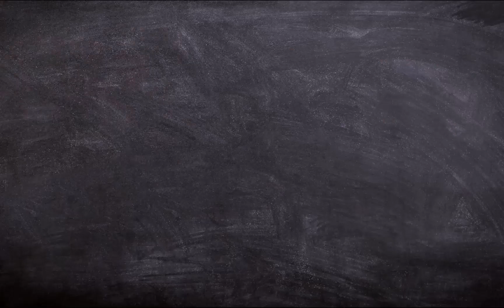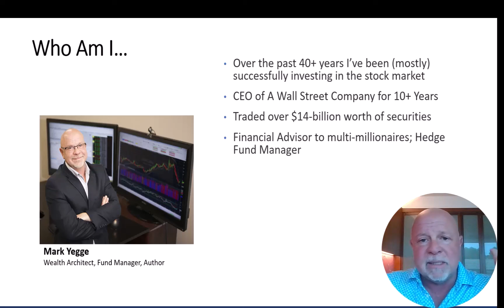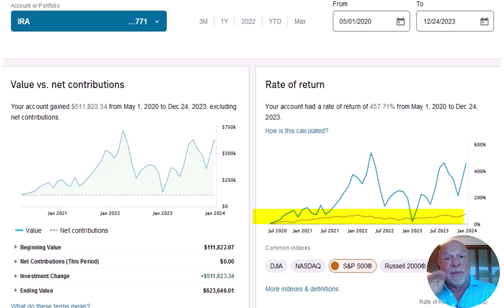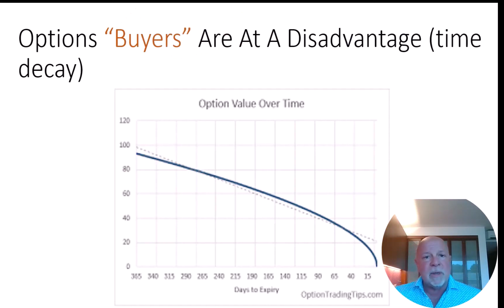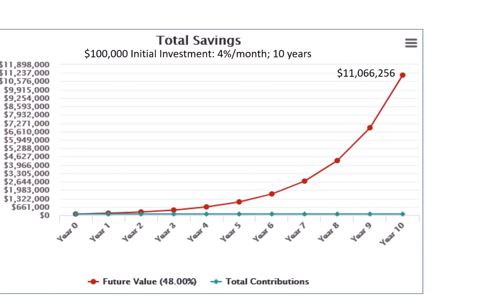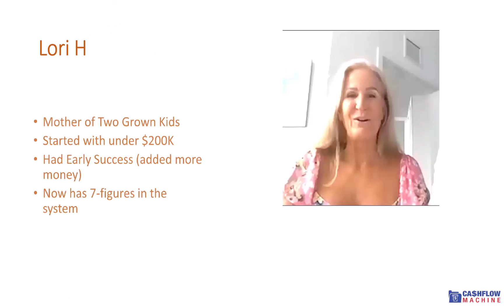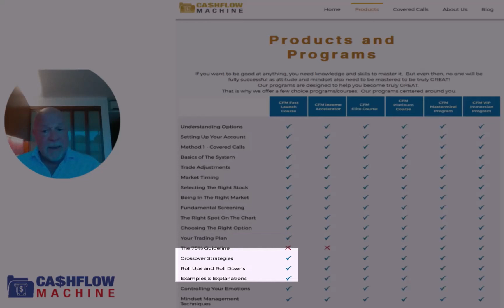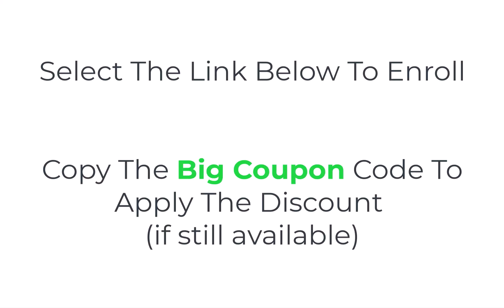Achieve Financial Freedom with Passive Income 2024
"2008 was a tough year for me and everyone else, but I recovered with this passive income system using covered calls."

Are you ready to unlock the secrets of reliable passive income through covered calls? Dive into our latest YouTube video, where Mark Yegge, a seasoned Wall Street expert with 45 years of experience, shares his transformative journey from the devastating 2008 market crash to mastering the art of generating steady income. Discover how Mark turned a painful financial setback into a powerful learning experience, leading him to develop the "Cash Flow Machine" system.

This video isn't just a story of recovery; it's a masterclass in financial wisdom. You'll learn how to navigate market highs and lows, protect your investments, and most importantly, create a steady cash flow that could potentially replace your primary job. Mark's system is built on real-world experience and a deep understanding of market dynamics, offering insights into finding 'super stocks', managing risks, and understanding the intricacies of covered calls.

Mark's approach is about building a sustainable, long-term strategy for financial freedom. This video is packed with testimonials, real-life examples, and a step-by-step guide to implementing the Cash Flow Machine system. Whether you're a seasoned investor or new to the world of finance, this video will equip you with the tools and knowledge to start generating passive income through covered calls.

Don't miss this opportunity to learn from a Wall Street veteran. Watch the video now and take the first step towards financial independence and the freedom to live life on your terms! 📈💰
[Copy and paste (1) the Link to Enroll into your browser.
Welcome aboard!
I've made my 2%(to 4%) a week using my covered call system for Options Trading and generating Cash Flow on a consistent regular basis.
My Cash Flow Machine Strategy Trading eBook
📕 Get a copy of my eBook "The Regular Paycheck Strategy - How to Use Wall Street's Secrets to Capture Low-Risk Regular Income from Your Investments"
📕 My Books on trading that changed my life and can do the same for you:
👉Mark Yegge - Amazon

I AM NOT A FINANCIAL ADVISOR ANYMORE, THIS VIDEO IS FOR ENTERTAINMENT ONLY AND SHOULD NEVER BE TAKEN AS INVESTMENT ADVICE.
Welcome to our latest YouTube video, where we unveil the secrets of building wealth through the smart and strategic use of covered calls! This video is a must-watch for anyone looking to dive into the world of passive investing and explore the lucrative potential of covered calls.

📈 Key Highlights of Our Videos:
Learn what covered calls are and how they can become a cornerstone of your investment strategy.
Passive Income Strategies: Uncover techniques to generate consistent and reliable income from your investments, transforming your financial future.
Market Insights: Gain expert insights into market trends and learn how to use them to your advantage in covered call investing.
Risk Management: Understand the risks associated with covered calls and learn strategies to mitigate them effectively.
Success Stories: Be inspired by real-life examples and testimonials from investors who have successfully used covered calls to enhance their income.
Follow our comprehensive guide on setting up and managing your covered call investments for optimal performance.
Explore how covered calls contribute to long-term wealth creation and financial freedom.